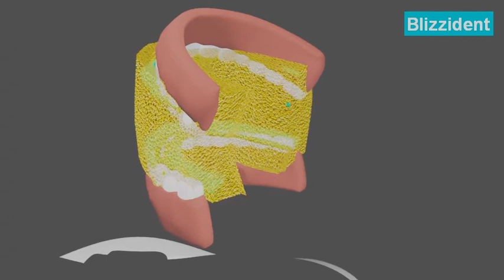Blizzident Toothbrush Sponge How To Use 2